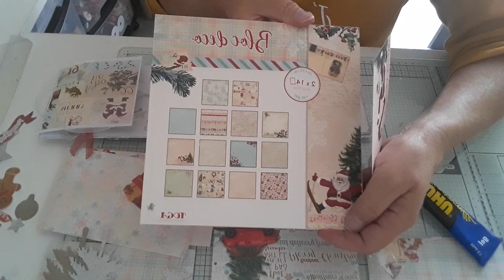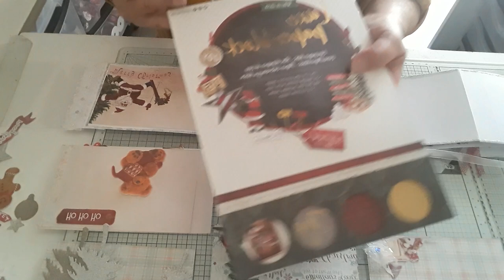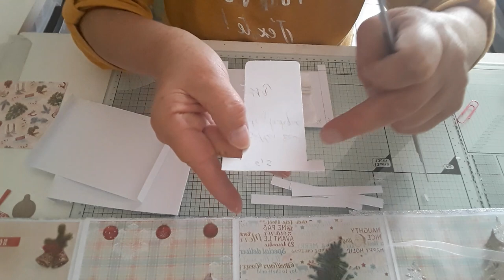Suite tuto mini album